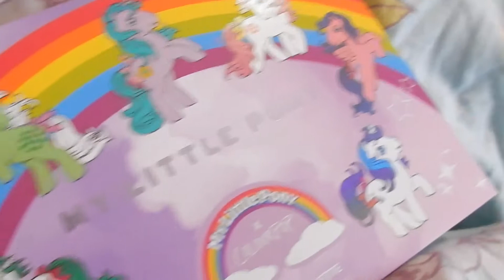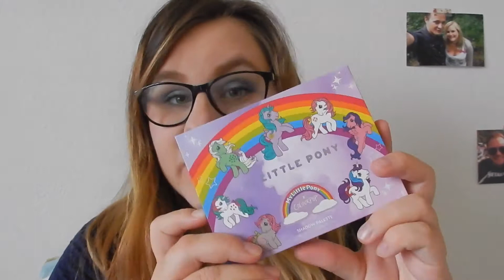Colourpop : My little pony collection | PREMIERES IMPRESSIONS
Hello hello ! Voici mes premières impressions sur la collection My little pony de Colourpop. J'ai pas tout essayé, juste la palette et deux super shock shadows. J'espère que ça vous sera utile si vous avez envie de tester ces produits !